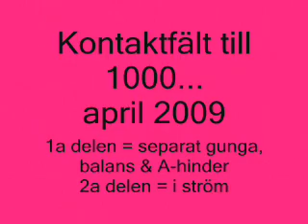Kontaktfält till 1000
Kontaktfält, kontaktfält och åter kontaktfält... 2 av, 2 på